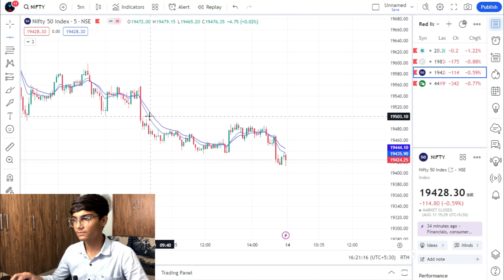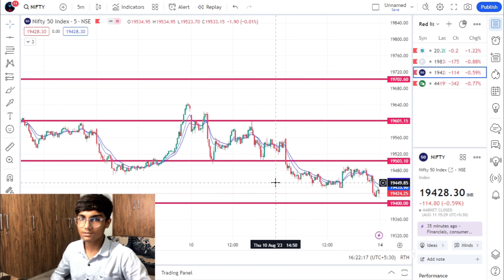MARKET ANALYSIS FOR MONDAY | NIFTY PREDICTION FOR MONDAY & BANKNIFTY ANALYSIS FOR 14 AUGUST2023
Nifty BankNifty Analysis for 31st July 2023
market prediction for tomorrow 27 feb nifty & banknifty analysis,
nifty banknifty and usdinr analysis for tomorrow 2 may,
intraday analysis of nifty banknifty for tomorrow xrd kvdzg38,
banknifty nifty analysis for tomorrow stocks to trade flicks 2.0,
monday ko nifty kaisa rahega,
nifty banknifty,
nifty bank nifty aur zindagi,
nifty bank nifty,
nifty bank nifty live trading,
nifty bank nifty prediction,
nifty bank nifty kya hota hai,
nifty और bank nifty में इस trend sarathi,
bank nifty trading live,
nifty bank,
nifty bank live trading,
share market nifty 50,
live market trading bank nifty,
bank nifty trading,
bank nifty kya hai,
market analysis for nifty banknifty 06 traders guide academy,
09 january nifty & banknifty,
dhyan wealthcare nifty and banknifty prediction tomorrow 02-05-23,
nifty and banknifty prediction tomorrow 04-05-23 dhyan wealthcare,
traders guide academy analysis for nifty banknifty 06 apr,
06 jan nifty banknifty tomorrow prediction option express,
nifty bank nifty prediction for 19 the star trader,

Topics Covered
nifty analysis
banknifty analysis
stocks analysis
Banknifty Prediction
Nifty Prediction
stocks analysis
tomorrow share market tips
market tomorrow

JAI JAGANNATH   JAI NATH JI RI